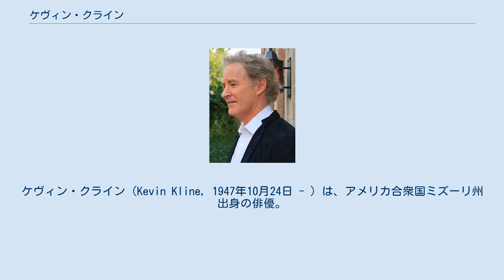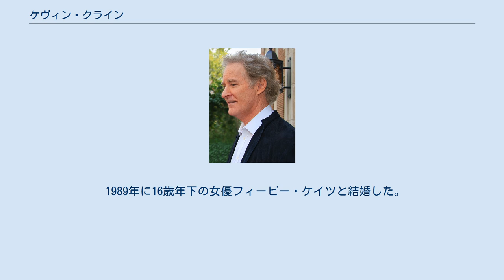ケヴィン・クライン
ケヴィン・クライン（Kevin Kline, 1947年10月24日 - ）は、アメリカ合衆国ミズーリ州出身の俳優。
『ワンダとダイヤと優しい奴ら』（1988年）でアカデミー助演男優賞を受賞した。
また、トニー賞は3度受賞している。
 ジュリアード音楽院で演技を学び、舞台俳優としてスタートした。
オフ・ブロードウェイ、ブロードウェイで活躍し、1978年の"On the Twentieth Century"と1981年の"The Pirates of Penzance"（『ペンザンスの海賊』）でトニー賞を受賞。
その後テレビのソープ・オペラなどを経て映画界でも活躍している。
 1982年、『ソフィーの選択』への出演で、日本でも顔が知られるようになった。
以後はロマンスや青春物での好青年を演じたり、舞台劇仕込みの奥の深い演技や、近年ではコミカルな脇役、憎まれ役など幅広く活躍する。
舞台のプロデュースも多く手掛けている。
 1988年に『ワンダとダイヤと優しい奴ら』でアカデミー助演男優賞を受賞。
 2017年公開の実写版『美女と野獣』にベルの父モーリス役で出演。
 2017年、『プレゼント・ラフター』でトニー賞 演劇主演男優賞を受賞した。
 1989年に16歳年下の女優フィービー・ケイツと結婚した。
2人の間には1991年と1994年にそれぞれ息子が生まれている。